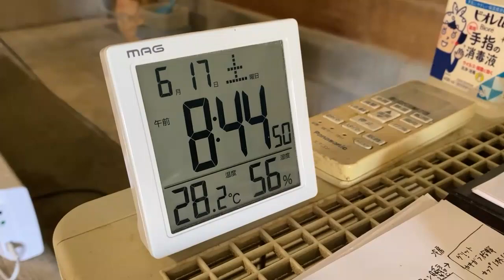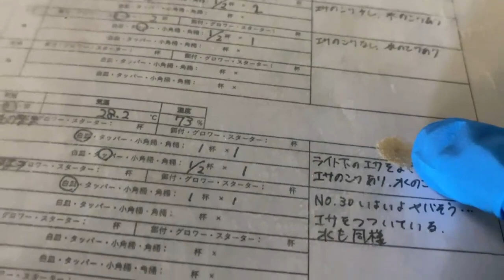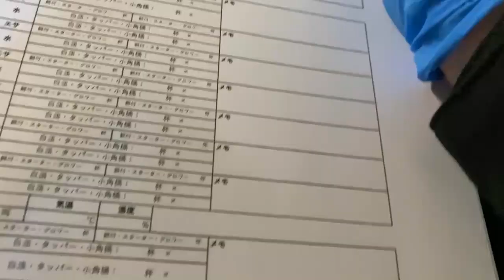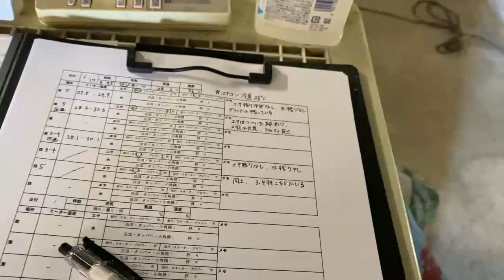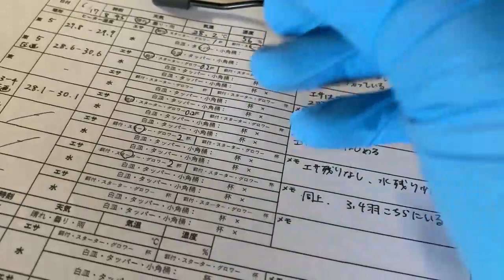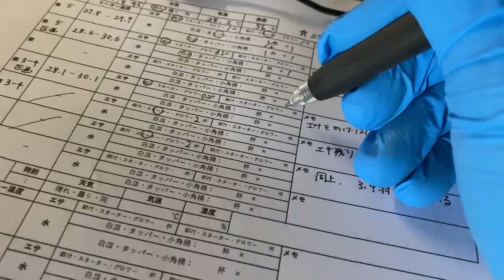ダチョウのヒナ舎の世話 未知の世界へ20230617【美里オーストリッチファーム】ダチョウ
2023年6月17日のダチョウのヒナ舎の世話の様子です。